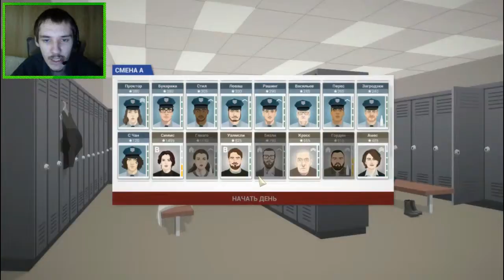This Is the Police Прохождение | ПРОФУКАЛ 50.000$ | #28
Окунитесь в мрачный рассказ о преступности и коррупции. Возьмите на себя роль сурового шефа полиции Джека Бойда и столкнитесь лицом к лицу с уродливой подноготной Фрибурга, города, затянутого в водоворот упадка. Что ждёт Джека: сытая пенсия, нищета или что-то пострашнее?
Платформа: ПК.
Версия игры: Пиратка.
Полное прохождение. (100%)
Моё оборудование:
████[][][][][][][][][][] 1.) Процессор: Intel(R) Cope(TM) i7-3632QM CPU @ 2.20GHz.
████[][][][][][][][][][] 2.) Видеоадаптеры: AMD Radeon HD 7600M Series, Intel(R) HD Graphics 4000.
█[][][][][][][][][][][][][][] 3.) Веб-камера: Встроенная в ноутбук.
█[][][][][][][][][][][][][][] 4.) Наушники: Sennheiser PC 21-II.
█[][][][][][][][][][][][][][] 5.) Микрофон: Sennheiser PC 21-II.